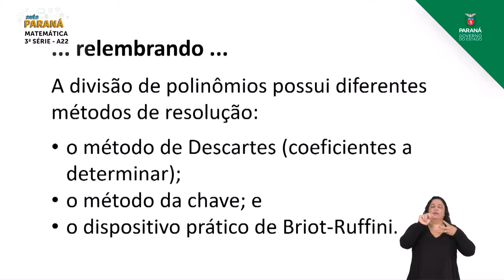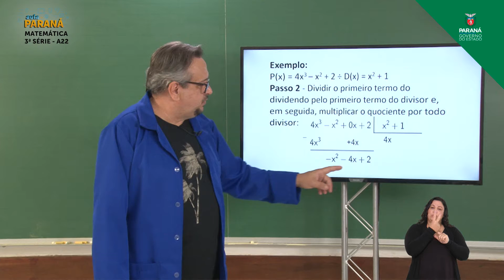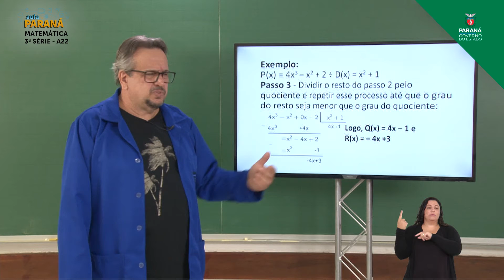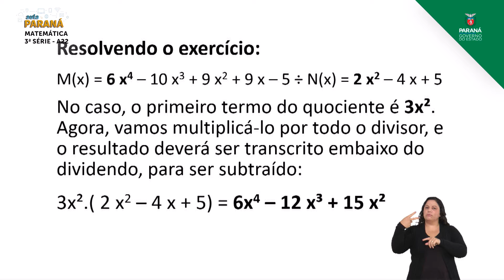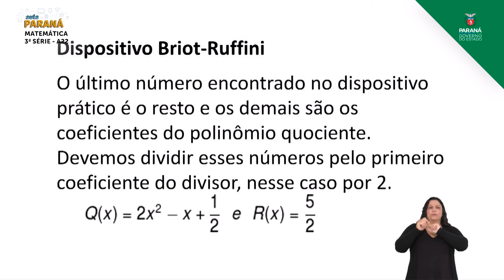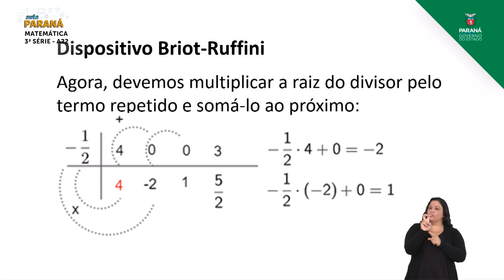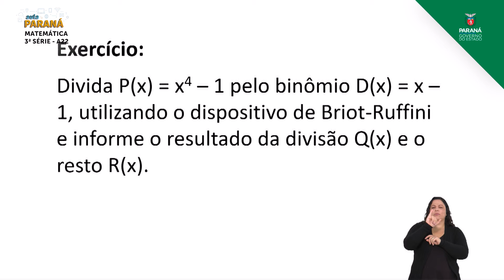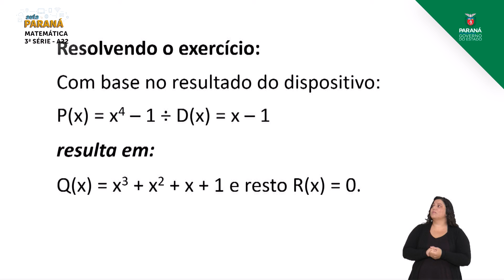3ª Série | Matemática | Aula 22 - Divisão de Polinômios